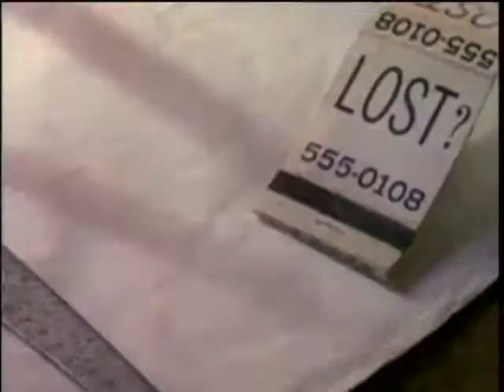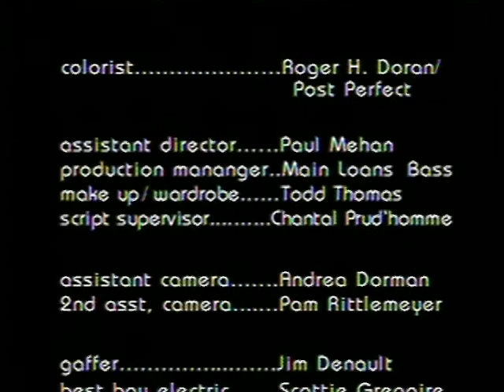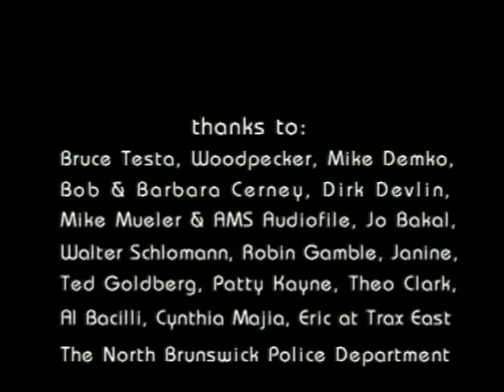The Eyes of St. Anthony - (9 of 9)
Sarah Bleakley, the producer of The Eyes of St. Anthony also worked with Paul Devlin on the rockumentary, CutTime - a nostalgic look at the exciting independent music scene in New York City in the early '90s.  Distributed by Tubemogul.